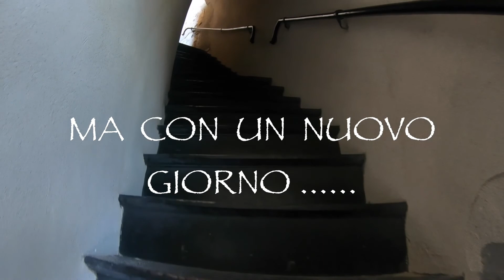CALA SAPONE 2018